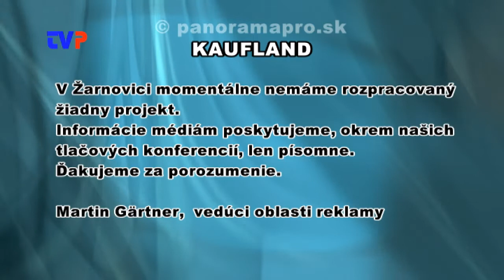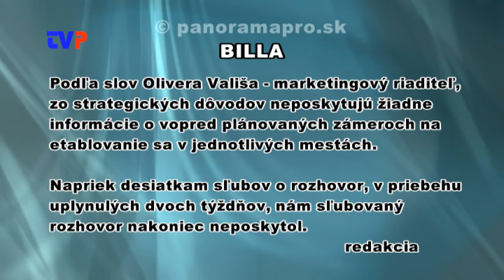Nový obchodný reťazec v Žarnovici?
Lidl, Kafland alebo Billa?